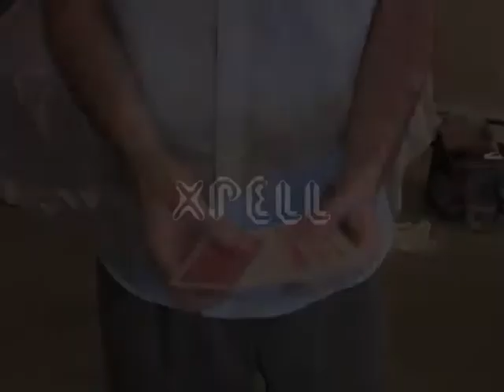Xpell by Kevin Parker - DVD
A visual card to box that will make them jump. The card box jumps after the card is magically transported to the box. The spectator can choose a card from anywhere in the deck! It ends up inside the box while the box reacts. A bonus effect is also taught on this video. A Kevin Parker and Eric Ross c... For More Details and Purchase,